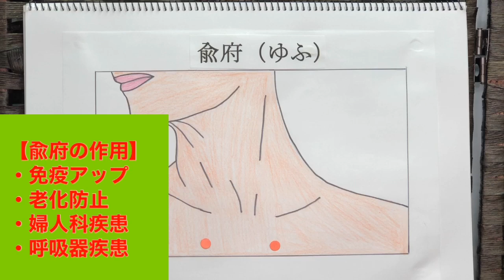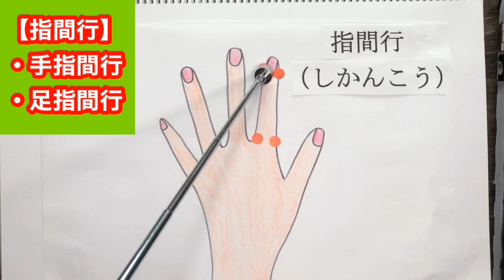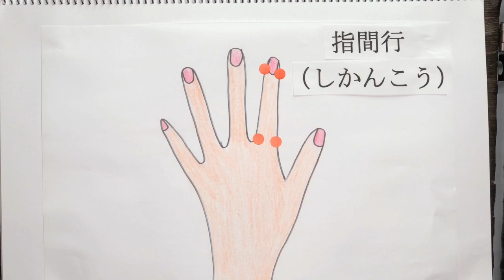【免疫力アップ法】1/2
NHK『ひるとく』にて公開した内容をリメイク版として公開いたします。
インフルエンザ、風邪など免疫力が必要な疾患は沢山あります。
今回は自宅にて簡単にできる免疫アップ法になりますので、皆さんも是非免疫アップをして長生きしましょう。
本内容は前編、後編の二本撮りとなっております。

▼当院以外の方のご紹介▼